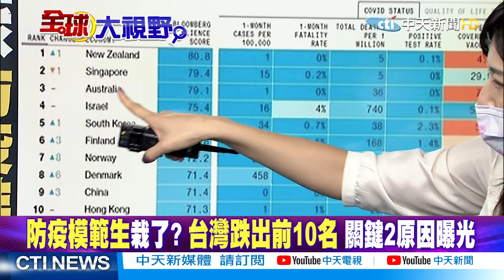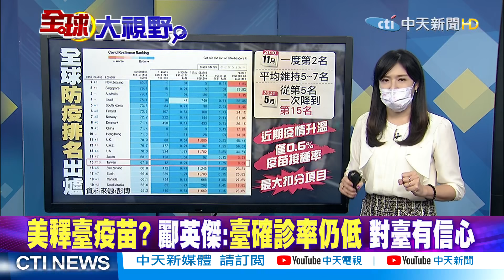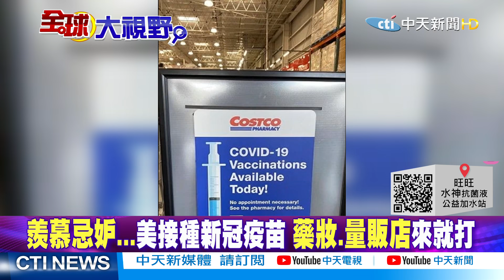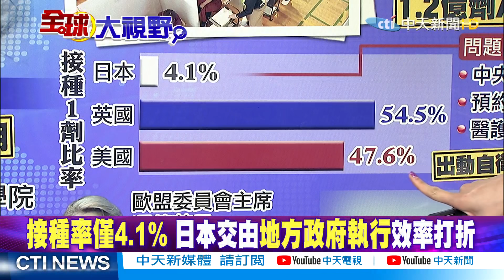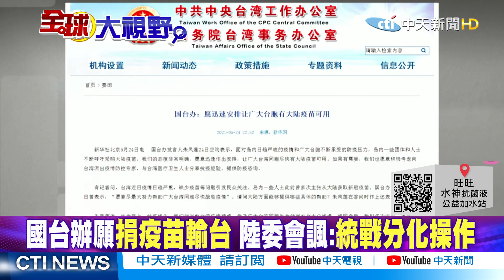【全球大視野下集】台防疫神話破功! BBC:自創校正回歸 民眾失信心@全球大視野Global_Vision 20210526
一週七天均有最新、最熱的國際話題：
《全球大視野》節目於每週一至五23:00首播  林嘉源/鄭亦真主持
《前進戰略高地》節目於每周六21:00首播  許甫主持
《國際直球對決》節目於每周日21:00首播  林嘉源主持